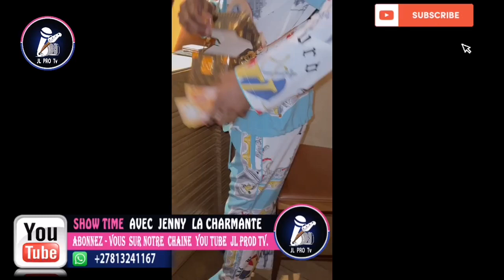🔮Ça brûle entre koffi olomide et lipasa ba mbongo :koffi oza jaloux fally aleki yo musika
Lipasa ba mbongo akebisi koffi olomide atika kombo ya fally ipupa, luka cyndi apesa yo ba koko tika fally kimia oza jaloux